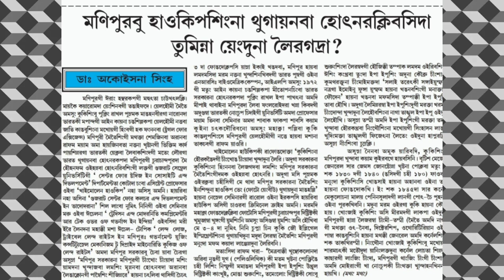YAMNA NUNGAITE AHANSE 🔥 MANIPURBU HAOKIPSINGNA THUGAINABA HOTNARAKLIBACDA TUMINNA YENGDUNA LEIGADRA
MANIPURBI HAOKIPSINGNA THUGAINABA HOTNARAKLIBACDA TUMINNA YENGDUNA LEIGADRA
manipuri film